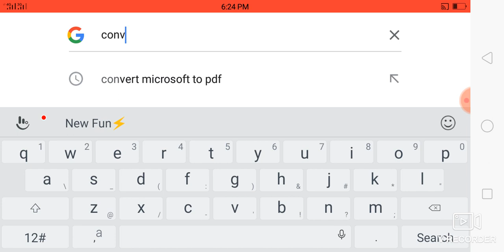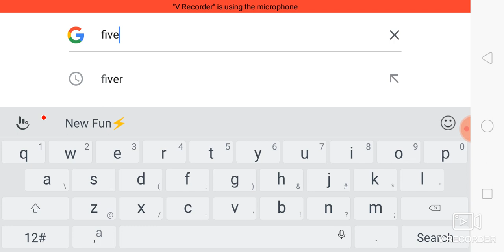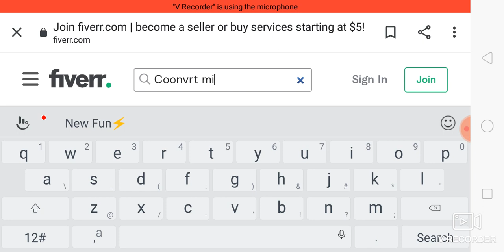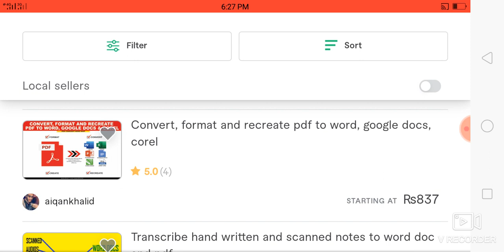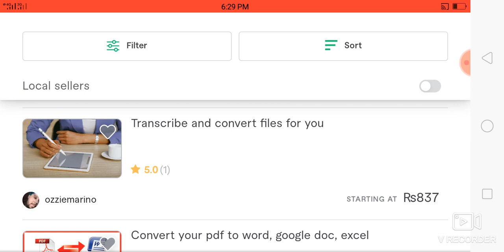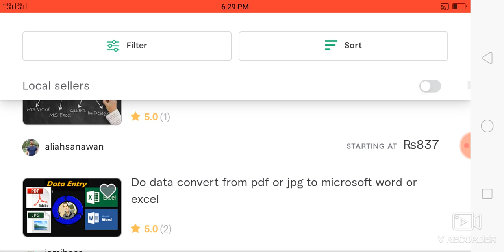Online Jobs- Online Work-Online Mobile Earning App- Earn 50 $ Per Day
نوکریوں کی معلومات حاصل کرنے کے لیے نیچے لنک پر کلک کرکے۔ واٹس ایپ گروپ جوائن کریں👇👇